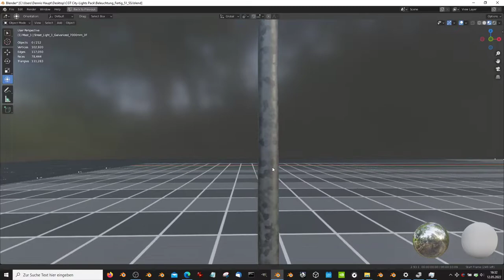Street Light 1 Galvanized 7000mm 3F